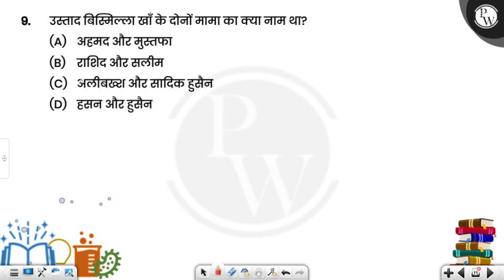उस्ताद बिस्मिल्ला खाँ के दोनों मामा का क्या नाम था?....